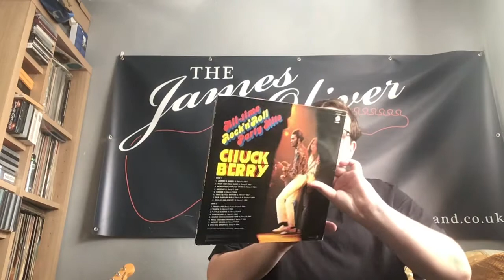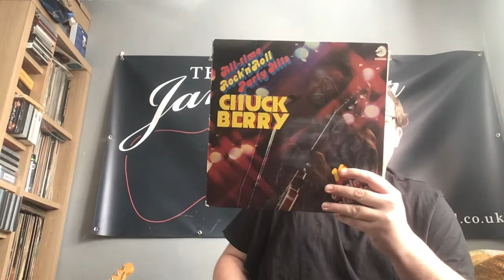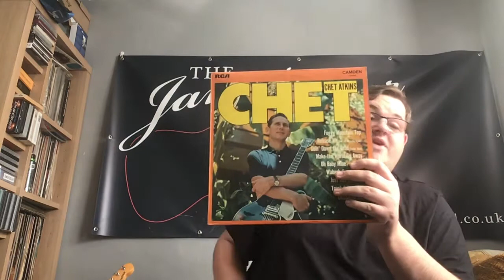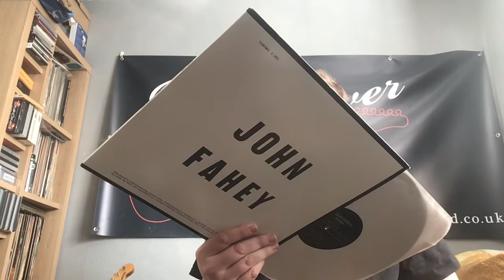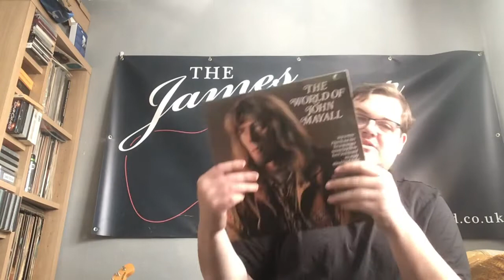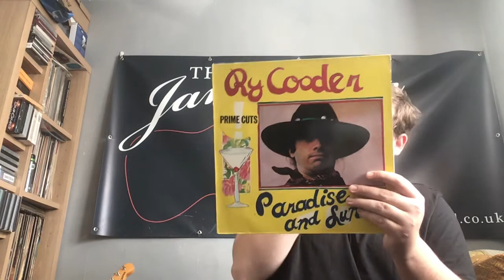Vinyl albums I love and inspire me episode 62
Vinyl video 62